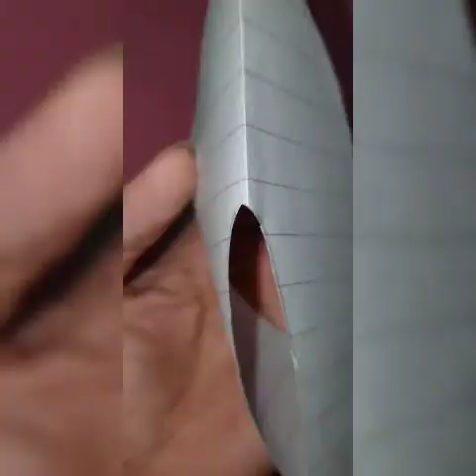How To Make Easy Baby Felt Shoe...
If you love my video so,

Also you can request any type Makeup, hairstyle, embroidery, art and stitching related videos and also any product review I will IN SHA ALLAH create a video for you..